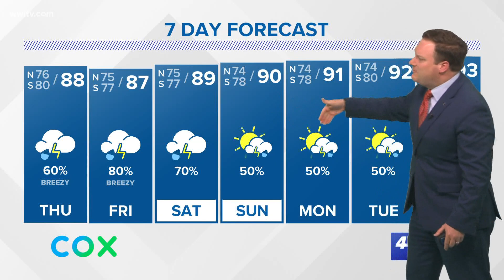Weather: Tropical Depression 8 forms in the Gulf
Chief Meteorologist Chris Franklin looks at recently upgraded Tropical Depression 8 in the Gulf and likely impacts to SE LA.